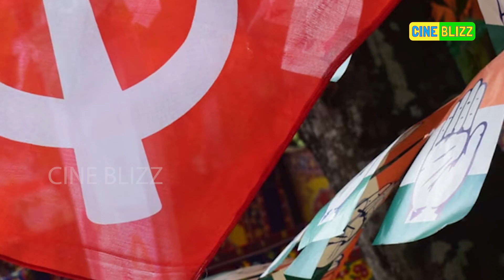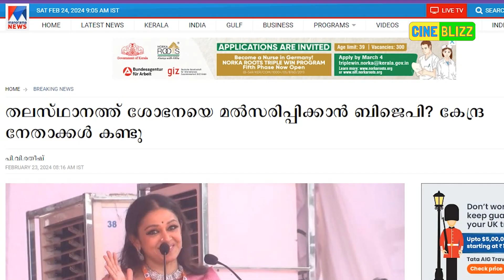ശശി തരൂരിന് എതിരെ ബിജെപിയുടെ ലോകസഭാ സ്ഥാനാർത്ഥിയായി നടി ശോഭന..? | actress Shobana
ശശി തരൂരിനെതിരെ
തിരുവനന്തപുരത്തു ലോകസഭാ
സ്ഥാനാർത്ഥിയായി നടി ശോഭന..?